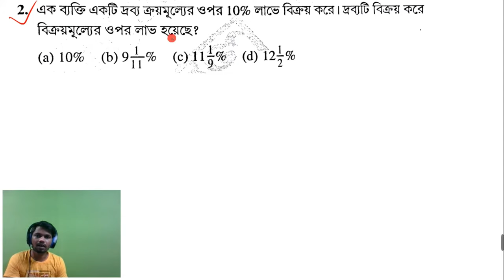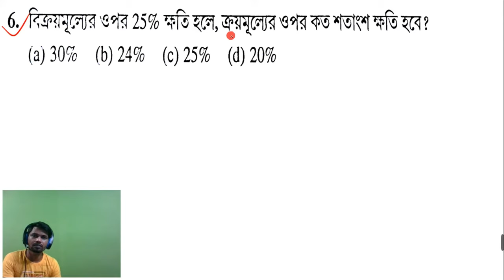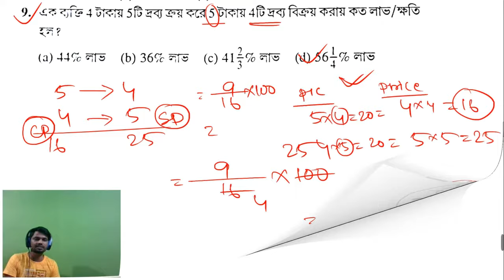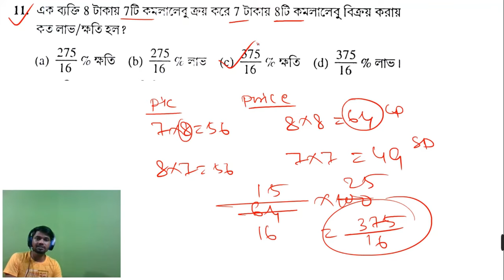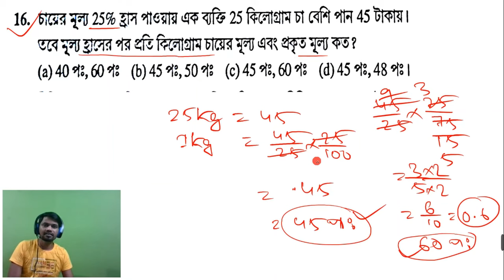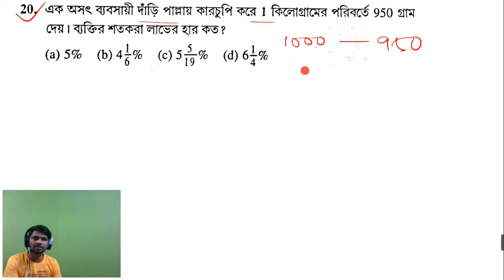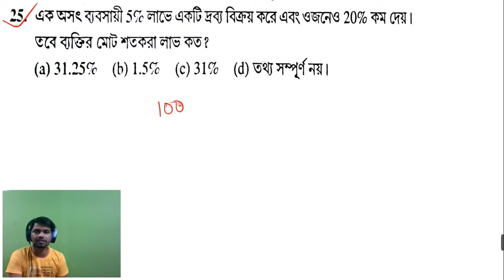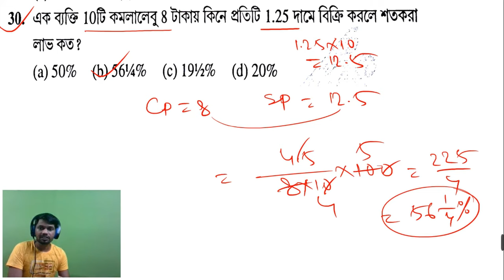Profit Loss Chanchal Ghosh Sir's Math | Nimeshe anko profit and loss part 1 By Pratap Mandal Sir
লাভ ও ক্ষতি চঞ্চল ঘোষ | Nimeshe anko profit and loss part 1 Chanchal Ghosh Maths
PROFIT LOSS Chanchal Ghosh Sir's Math | Nimeshe anko profit and loss part 1

     🖇️ 𝗠𝗔𝗧𝗛𝗦 𝗕𝗢𝗢𝗸𝘀 𝗦𝗢𝗟𝗨𝗧𝗜𝗢𝗡 🖇️

🗞️ 𝗧𝗬𝗣𝗘𝗪𝗜𝗦𝗘 𝗠𝗔𝗧𝗛𝗦 𝗦𝗢𝗟𝗨𝗧𝗜𝗢𝗡 🗞️

⭐⭐𝗪𝗕𝗣 𝗣𝗥𝗘𝗩𝗜𝗢𝗨𝗦 𝗬𝗘𝗔𝗥𝗦
          𝗔𝗟𝗟 𝗦𝗨𝗕𝗝𝗘𝗖𝗧𝗦 𝗦𝗢𝗟𝗨𝗧𝗜𝗢𝗡 ⭐⭐

wbcs toppers talk wbcs main math
geometry math bengali
geometry bangla
jemiti mathematics
Most important Geometry Advance Maths Angle
profit and Loss math
profit and Loss math masti
profit and Loss mathematics
sacred geometry mathematics profit and Loss math tricks bengali
Shortcut maths
short
wbp
wbp math
wbp math in bengali
pract
profit and Loss chapter

wbp constable
wbp reasoning
profit and Loss for wbp
profit and Loss Short Tricks Time and Work problem
WBP
WBCS
SSC CGL
KVS
Bank PO
CTET
profit and Loss math in bengali
profit and Loss marathon class
profit and Loss subir das
tw math
profit and Loss shortcut trick to solve problems quickly profit and Loss in bengali
profit and Loss short tricks in
profit and Loss question trick
profit and Loss basic
math
Maths Tricks
geometry
geometry math
geometry math masti profit and Loss math in bengali
profit and Loss math class 5
bengali
Keywords of this content: percentage maths trick in bengali, percentage problems tricks and shortcuts, shortcut math tricks in bengali, percentage tricks in bengali, percentage in bengali, math tricks in bengali,

shortcut tricks on profit and Loss profit and Loss trick in bengali,

profit and Loss math in bengali, profit and Loss shortcut tricks

math tricks in bengali, profit and Loss short tricks in bengali,

profit and Loss problem in bengali,

profit and Loss problems in bengali,

profit and Loss short cut in bengali, math solution in bengali,west bengal ssc,

percentage tricks,

math shortcut tricks in bengali, profit and Loss tricks and shortcuts in bengali,

math solution in bengali,

percentages made easy, tricks,profit and Loss tricks for ssc,

profit and Loss easy tricks, profit and Loss tricks for ssc cgl,

profit and Loss tricks for bank po, profit and Loss tricks & shortcuts,

profit and Loss trick solve profit and Loss mentally,

profit and Loss problems,profit and Loss shortcut,

WB Primary TET Math Practice

primary math suggestions,

primary math

🏅 chanchal ghosh math solve
🏅 Chanchal ghosh math book
🏅 nimeshe anko by Chanchal ghosh

 1. Chanchal Ghosh Sir Book Different types of tests are very good
 2. Chanchal Ghosh Sir Book's Practical Solution
3. Can solve in simple to easy way
 4. Good for those who want to learn new maths
5. WBCS PSC CGL Different test based solutions
6. Chanchal Ghosh Sir, today we have discussed about numbers system Maths

🎯Thanks you so much ❤️ ‎@Quickmathsqm  ‎@pratapmaths